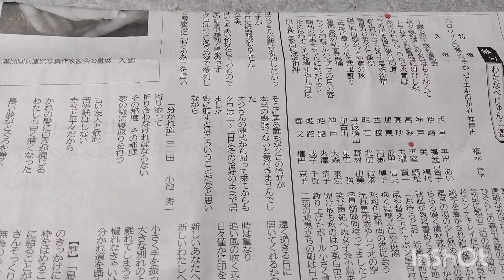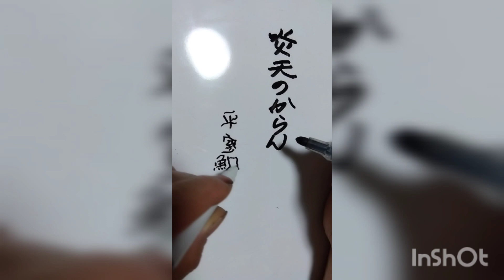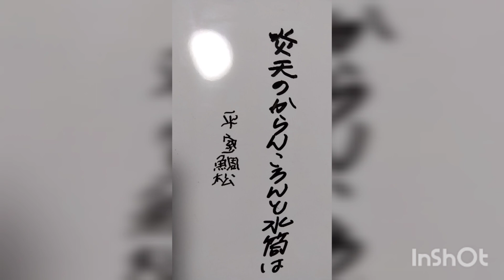【俳句の滅亡神雷CH】時が止まる更に時が止まる犯人は承太郎のせいに 平室鯛松🐟🐗